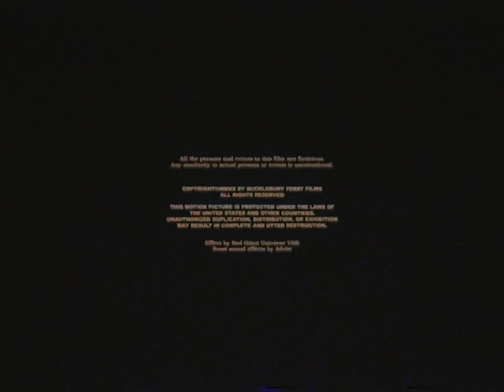2020 Gainesville 48 Hour Film Competition : "Aliens In Love" Bucklebury Ferry - Pro Finalist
Gainesville 48 Hour Film Competition 2020 : "Aliens In Love" Bucklebury Ferry - Pro Finalist